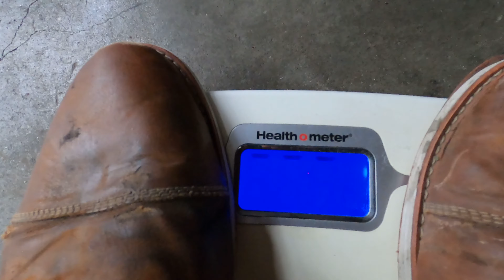Build a Budget Bobber! How to DIY and Make Money!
Today we ripped into a 2003 Kawasaki Vulcan Mean Streak 1500 and did a budget bobber build in about 5 hours. The parts cost $170 and I tell you what they are in the video.